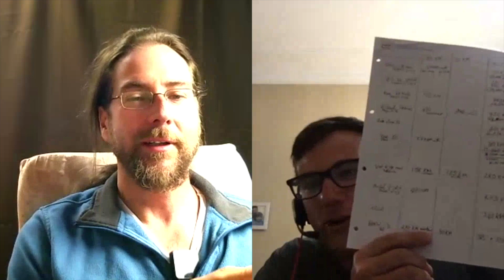Special Guest, Chris from Battery Life.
Today we have a very special guest who knows a lot about the VW ID.3 1st.

In this special episode you will find out more about the upcoming Volkswagen ID.3 1st and more about Chris and his amazing channel.

In this episode we also discuss some other EV related topics and the following links may be useful if you want to watch what we discuss:

James and Kate. Nissan Leaf 40 kWh 450 Mile Aberdeen EV Race. A Real Range Test

The best EV charger app, made in Portugal and called Miio